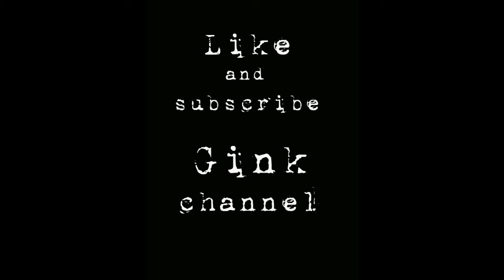Dialetto Veneto - intervista alla Mirella Top!